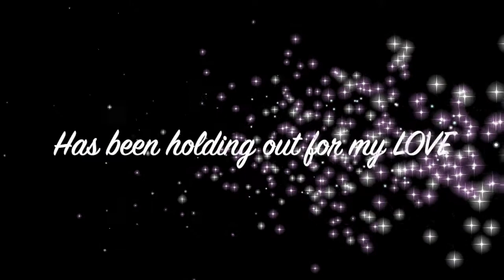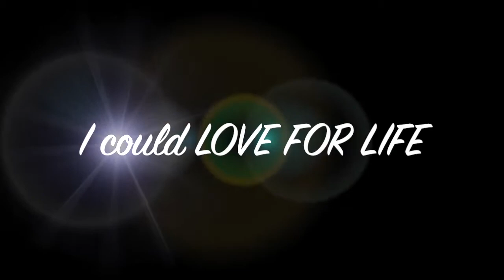REAL LIVE GENT by FLIGHT 180 / Written by Kim 10berg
One of my favorite songs off of the Line Up Album. Fun fact - we got to wear the uniforms from the movie League of Their Own.